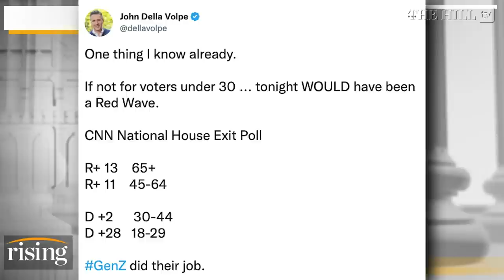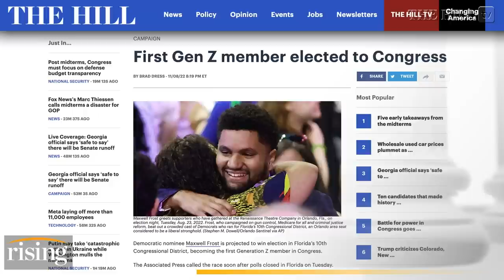1st GEN Z Member of Congress Elected In Florida. Abortion, Student Debt Sends Under-30s To The Polls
CEO and founding partner of HIT Strategies Terrance Woodbury and Newsweek contributor Denise Long weigh in on the "red wave" that was predicted by many for yesterday's midterms.